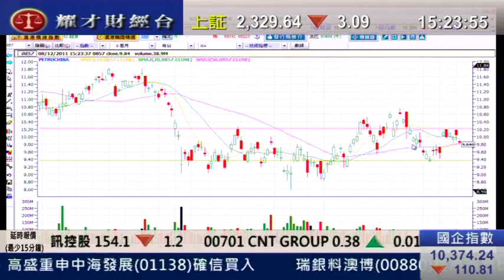耀才財經台 鍾蔚茵 植耀輝 8 Dec2 011 即場教路之有問必答 part 8 1515